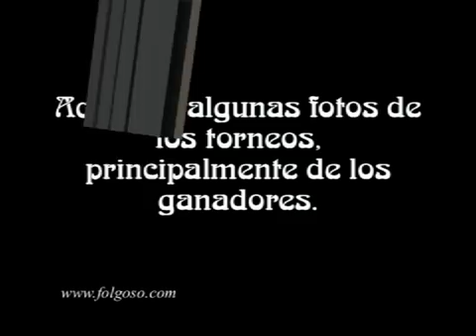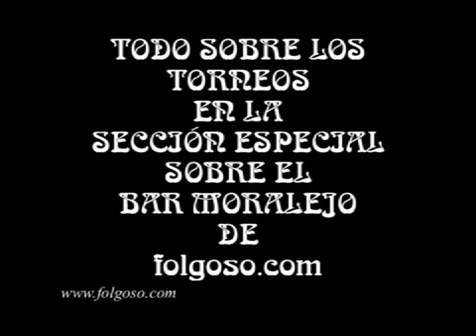TORNEOS BAR MORALEJO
TORNEOS DEL BAR MORALEJO DE FOLGOSO DE LA RIBERA. MUS, SUBASTA, AJEDREZ, RANA, DARDOS, CRICKET CUT THROAT, PÓQUER, GANA&PIERDE (AGOSTO) Y KARAOKE (DICIEMBRE).